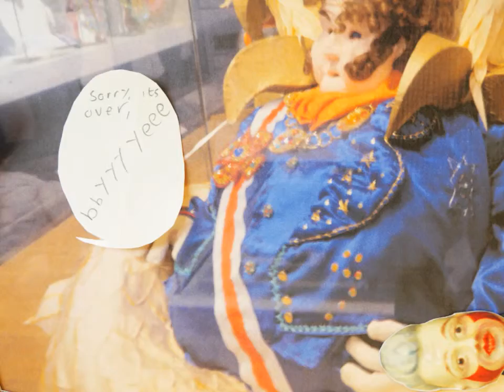Lewis' Animation (Remix the Museum 2014)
Animation using paper cutouts made by Lewis Green, 2014.

Produced for Remix the Museum exhibition at Brighton Museum & Art Gallery in collaboration with Brighton Youth Film Festival and animator Dave Packer of Sheep Films.

Part of Brighton Digital Festival 2014.